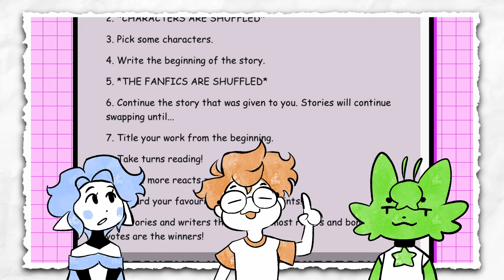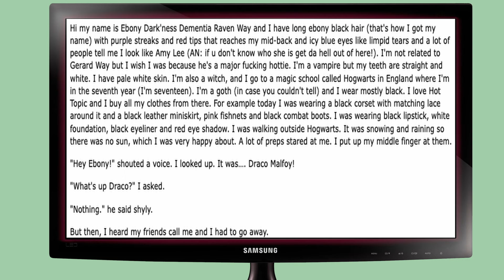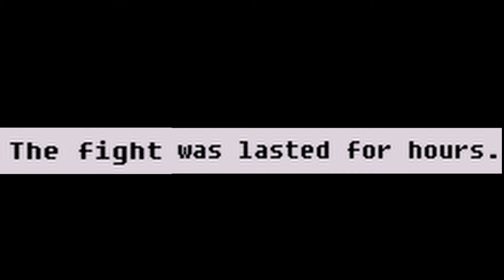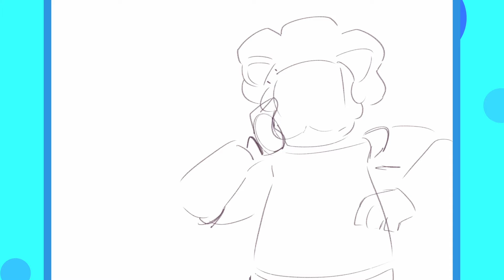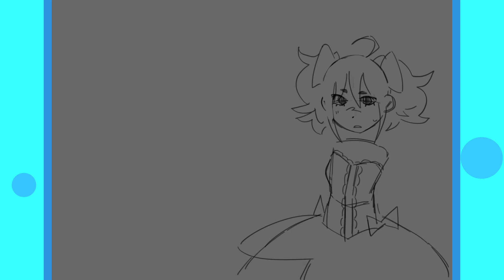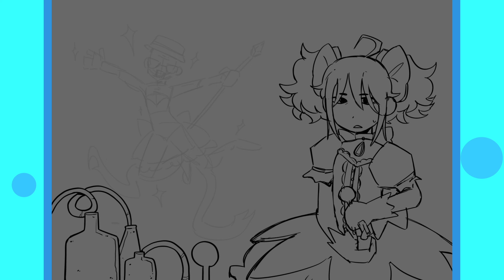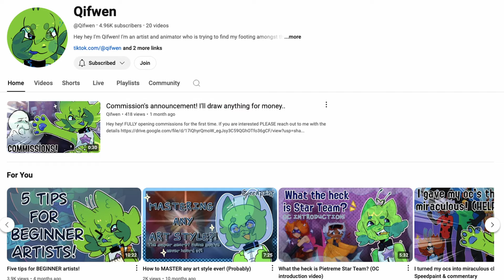How NOT to draw FANART